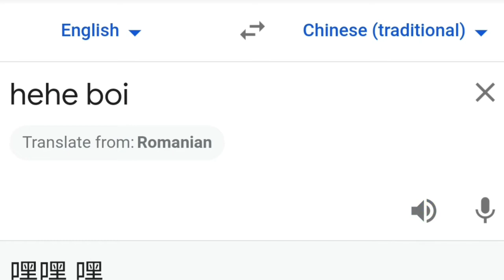Hehe boi in different languages meme